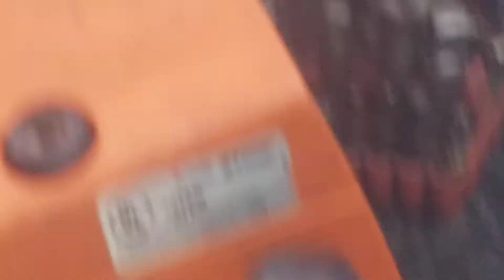stihl ms?? 290 chainsaw cortadora de arboles motosiera commercial